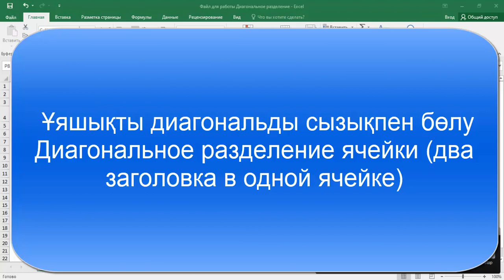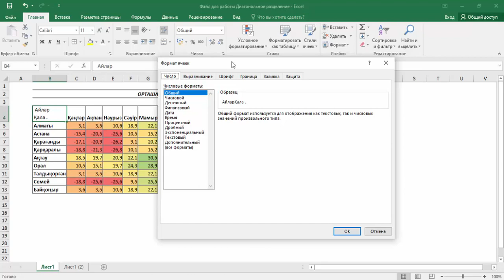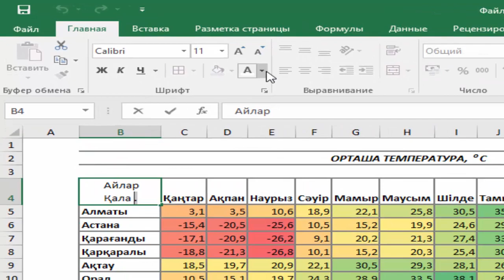Excel: Ұяшықта диагональды сызық сызу. Диагональное разделение ячейки (два заголовка в одной ячейке)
Excel -де екі тақырыпқа ұяшықты диагональ бойынша қалай бөлуге болады. Ұяшықтардың әр түрлі енін ескерудің ең жақсы әдісі.

Как разделить ячейку диагонально в Excel для двух заголовков. Оптимальный метод, учитывающий изменяющуюся ширину ячеек.